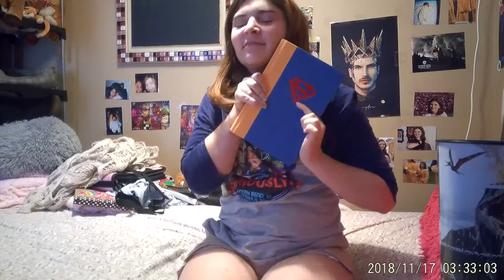Putting pictures on my wall